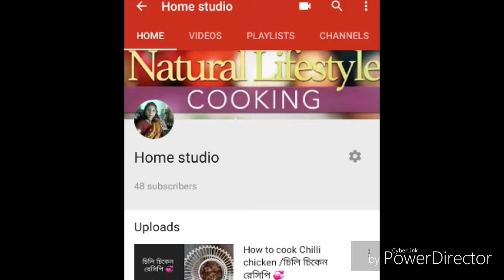গোবিন্দ ভোগ চালের সাদা পোলাও 😍/Bengali vlogger Pinki Ghosh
Simple white pulao recipe